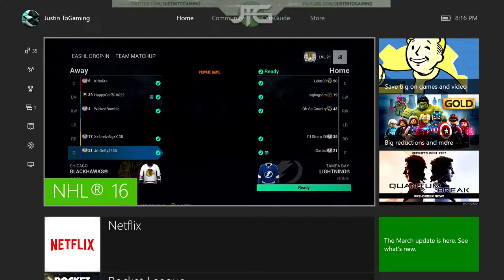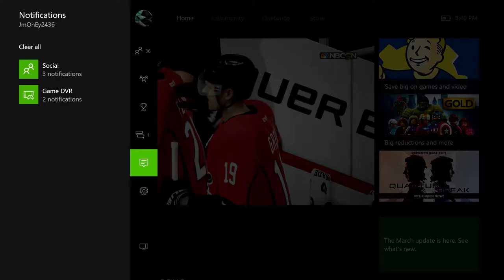CHL Development Game #8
Lektr00 -LD - Edmonton Oil Kings
Oh So Country- RW - Ottawa 67s
WickedRrumble-RW - Calgary Hitmen
BlueshirtsNYR26-  LW (main pos RW)- Blainville-Boisbriand Armada
Kr0niXa - C - Niagara Ice Dogs
HappyCalf510022- LW- Ottawa 67s
xx4m4zingxx 35- D - Columbus Blue Jackets
Garbs- G - Ontario Reign
Jmoney2436 - G - Dallas Stars